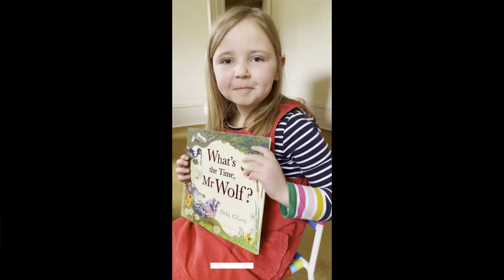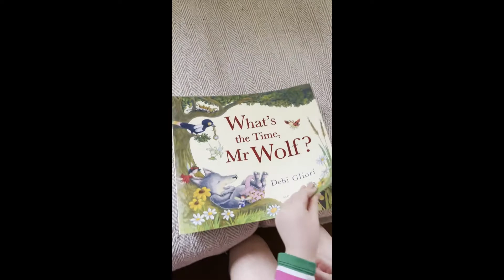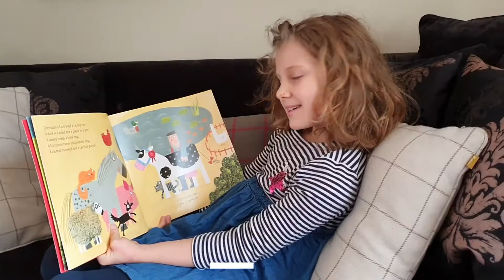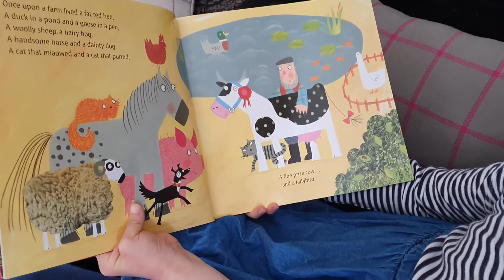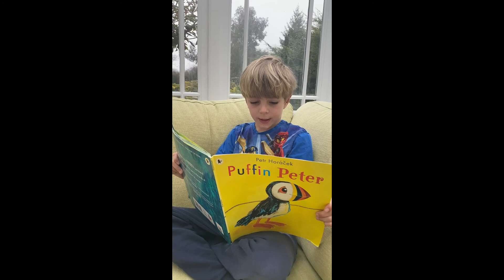Year 2 celebrate World Book Day by reading stories to children in Honey Pot and Beehive